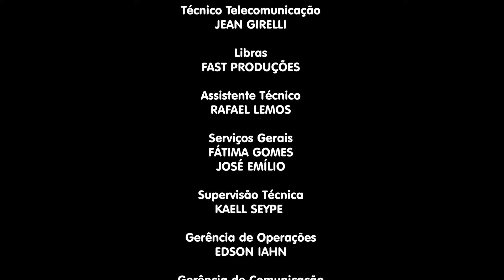Organização e Método- Pr Gedelti: Vida Profissional (Odontologia e Professor Universitário)-Parte II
LEI DE DIREITOS AUTORAIS, LEI Nº 9.610/98:
"CANAL OFICIAL"

Programa Organização e Método.